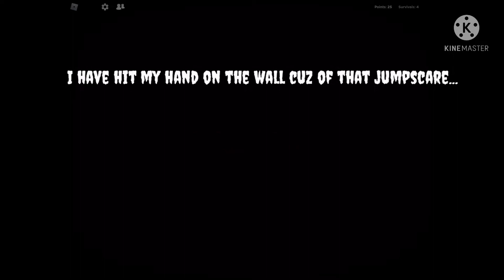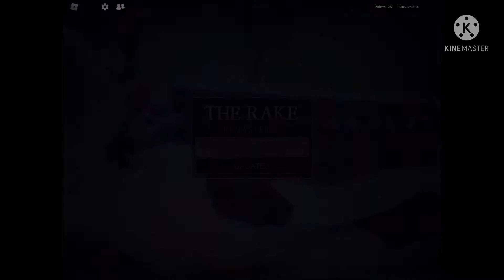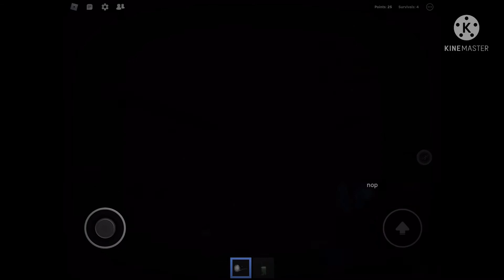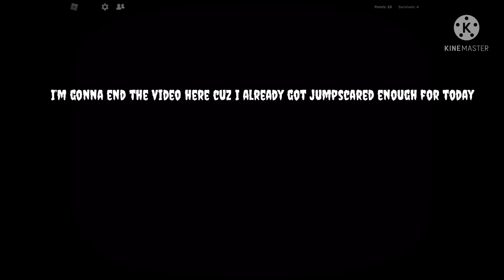The rake remastered| Roblox